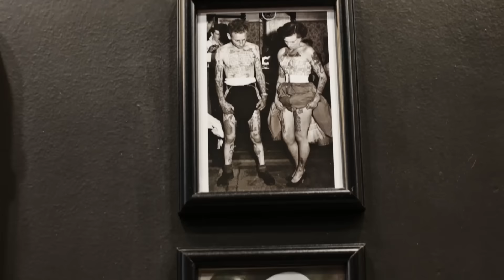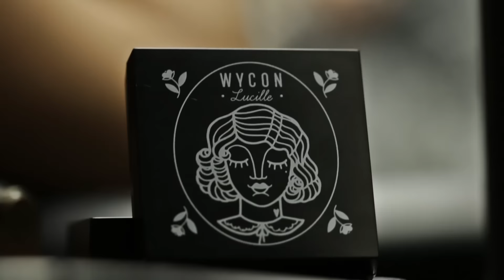DISCOVER LUCILLE - WYCONIC COLLECTION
WYCON cosmetics ha scelto Lucille come secondo volto del progetto WYCONIC, collezioni limited edition ispirate e dedicate alle Women con la W maiuscola. Un’emancipazione femminile della bellezza, che diventa sinonimo di talento, indipendenza, eccellenza e coraggio, storie a lieto fine di principesse che si salvano da sole.
Lucille ha realizzato con WYCON una capsule collection di cosmetici interamente vegana, che la caratterizza nell’ispirazione dei valori e nel mood stilistico: un packaging black&white decorato dai disegni new traditional di Lucille, cela nuances che richiamano la natura nelle sue tonalità più intense. Ascoltando l’animo di Lucille il brand ha utilizzato una speciale carta ecologica innovativa realizzata con le alghe della Laguna di Venezia.
Una capsule collection dal carattere deciso e grintoso, come Lucille, come il suo sguardo, come il suo essere donna.
WYCON cosmetics crede nel potere della femminilità, quella che parla a voce e testa alta, che non teme le sentenze ed esclude i pregiudizi, che i trucchi li usa solo sul viso.